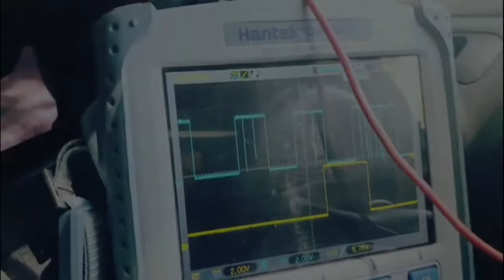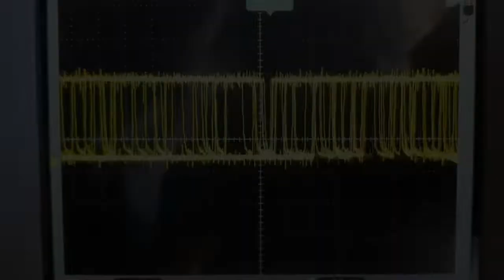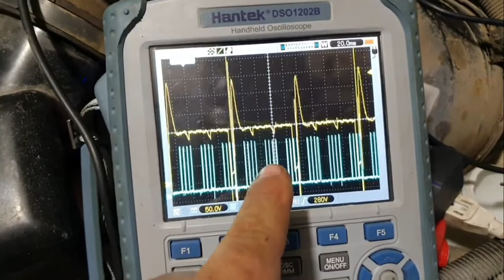El tiempo es un recurso que NO SE RECUPERA cuidado mecánicos.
Talleres mecánicos y clientes, valoren el tiempo, aprendan a cobrar y dénle espacio a su familia.

Un buen taller se administra.